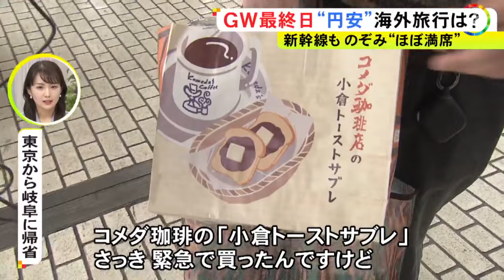GW最終日…空港には帰国した多くの旅行客 滞在先で円安が財布を直撃「ハンバーガー1つ2千円」「自炊した」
最大で10日間続いた2024年の#ゴールデンウィーク は5月6日、最終日を迎えました。愛知県 常滑市 の#中部国際空港 には、土産やスーツケースなどを持った観光客の姿がありました。

オーストラリアから帰国した家族：
「メルボルンに長男が住んでいるので、GWを利用して行ってきたんですけど」
「すごく気持ちよくて、自然もいっぱいで空気もよかったです。足を出して電車に乗れるのが楽しかった」

韓国から帰国した女性：
「タコの刺身、動くやつとか、ユッケとか。全般的に韓国料理おいしかったです」

しかし、6日も1ドル・153円台で推移し、旅行者の「財布」を直撃していました。

インドネシアから帰国した家族：
「20年前にもバリ島に行ったことがあるんですけど、（当時の物価は）日本の3分の1くらいだったイメージなんですけど、（今は）同じくらいで」

グアムから帰国した男性：
「すごい高かったですね。ハンバーガー1つでも2000円くらいするんで。何でもシェアして節約で」

「キッチンが付いているホテルだったので、スーパーに行って自炊して食費を削ったりしました」

東海道新幹線の名古屋駅はゴールデンウィーク中、のぞみが全席指定とあって激しい混雑はありませんでしたが、上りはほぼ満席でした。

トイプードルと一緒に帰省した女性は、犬と充実したGWを過ごしたようです。

東京から岐阜に帰省した女性：
「ドッグフレンドリーな所に行ってきました。東京に住んでいるとなかなか犬にとってはやっぱり窮屈な生活なので、すごくのびのびできて新緑もきれいで、とてもよかったです」

岐阜に帰省し、東京に戻る男性が選んだ名古屋土産は…。

東京から岐阜に帰省した男性：
「コメダコーヒーの小倉トーストサブレ。さっき緊急で買った感じなんですけど、名古屋限定なのかわからないですけど書いてあったので、会社の方に」

2024年5月6日放送